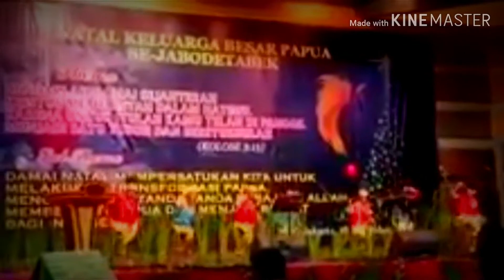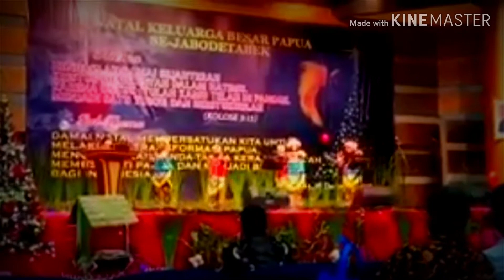Tarian Anak Negeri Cendrawasih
Malam Natal Ibadah Gabunga Papua di Jakarta 2017